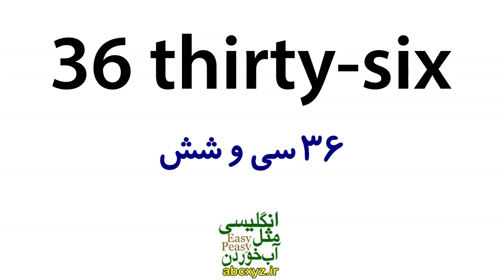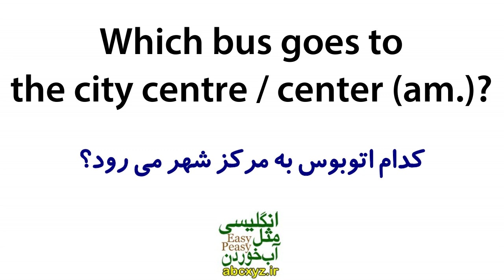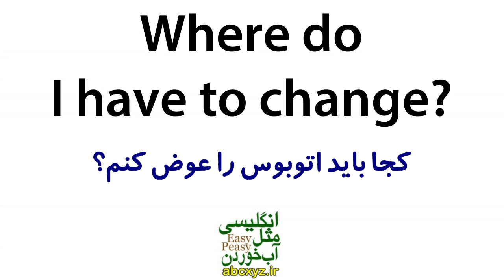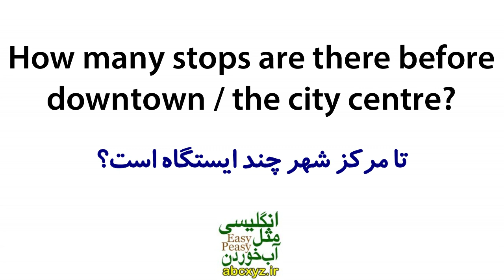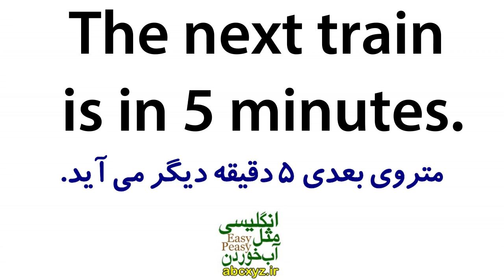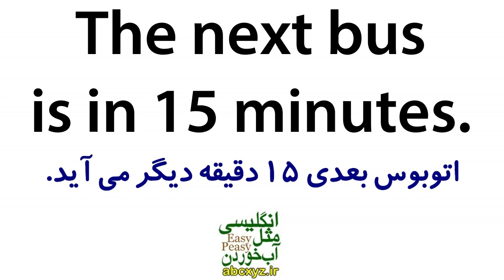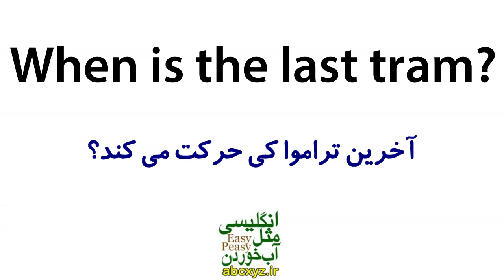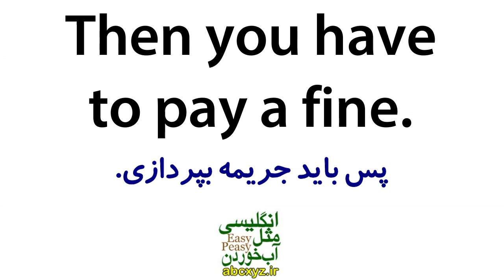یادگیری زبان انگلیسی مثل آب خوردن - درس 36 - آموزش مکالمه زبان انگلیسی به فارسی